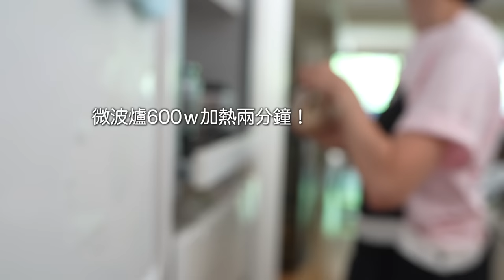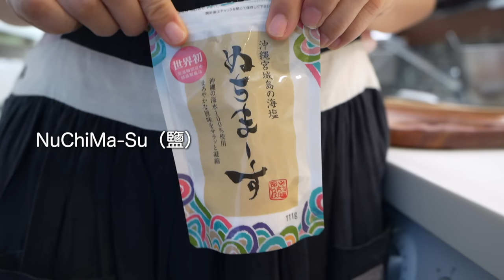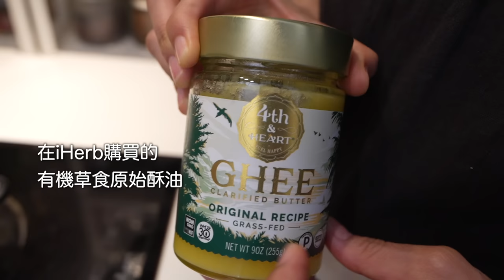【日本茄子料理】日本太太製作的10道茄子常備菜 / 用完14根茄子～10種長茄子食譜 / 簡單烹飪方法 / Cooking Vlog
今天在菜市場上新鮮的茄子賣得很便宜，所以一口氣買了14根做料理。
爲了不讓味道重複，使用了家裡有的調味料，從和風到西式，不會吃到膩而製作了10道。雖然也有想使用的調味料用完或者中途一直調整調味料的地方，但是請大家以【結論是好吃的就好！】這種輕鬆的心態來看影片喔。
別把料理當是家務中的義務，而是作爲樂趣之一的話，
就會成爲伴隨著實際利益的非常好的娛樂。
還能得到家人的評語、這個好好吃！這個有點……😂等。
例如鹽和醬油等小匙1的話，鹽分濃度和味道也會因製造商而異。
因此，能夠熟練使用大家經常使用的調味料，才是大家各自擅長做菜的捷徑。
有點鹹，有點太甜了，太淡了……這樣的感覺很重要，
爲了引出家人的【好吃！】這樣的一句話，一定要嘗試和錯誤中也要做下去。
失敗是成功之母呀👍
今天的食譜都是非常簡單的。一定要試著做看看。
感謝大家今天也收看我們的影片。

没烤過的烤茄子（焼かない焼き茄子）
蒸茄子鹽麴（茄子の塩麹蒸し）
醃製冷茄子（茄子のマリネ）
茄子和番茄的卡布里沙拉（茄子とトマトのカプレーゼ）
茄子和黃瓜的梅紫蘇醃製（茄子ときゅうりの梅紫蘇浅漬け）
煮柚子醋茄子和雞肉（茄子と鶏肉のポン酢煮）
油炸茄子（茄子の竜田揚げ）
焗烤番茄肉醬茄子絞肉（茄子のミートソースグラタン）
煎茄子和培根的大蒜酥油（茄子とベーコンのガリバタ炒め）
用麵味露做成的和風麻婆茄子（麺つゆで作る和風麻婆茄子）
茄子牛壽喜燒（茄子入り牛すき煮）

【相關影片】
●用盡大高麗菜兩顆做10道菜 / 高麗菜食譜10道 / 簡單常備菜 / 幫助減重高麗菜料理 / Cooking Vlog
●日本太太做白蘿蔔食譜9道 / 白蘿蔔各部位美味的食用方法 / 適合減肥的白蘿蔔食譜 /白蘿蔔常備菜 / Cooking Vlog

🌿Camera；sony α7c
🌿BGM；audiostock